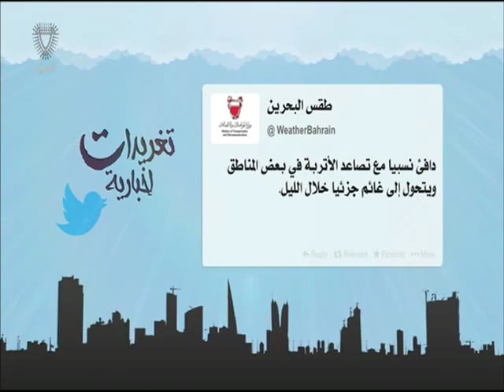البحرين : تغريدات إخبارية 07-02-2016 أعداد عبدالله بوطربوش